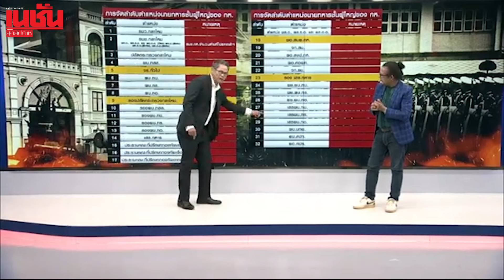คอแดง ผงาด ผบ.ทบ.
โผ ผบ.เหล่าทัพ ลงตัว ทหารคอแดง ผงาด ผบ.ทบ.